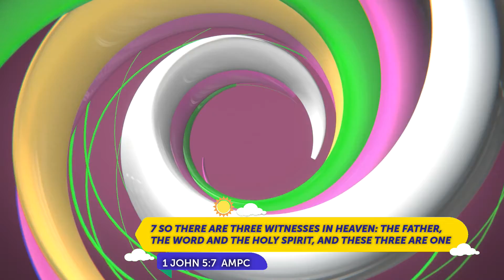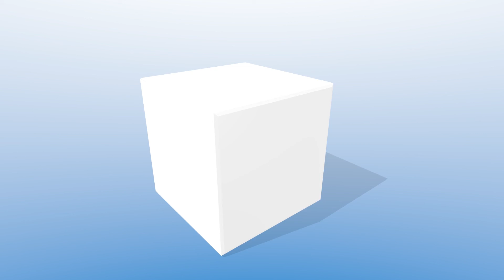The Promises Of The Father | Victory Kids